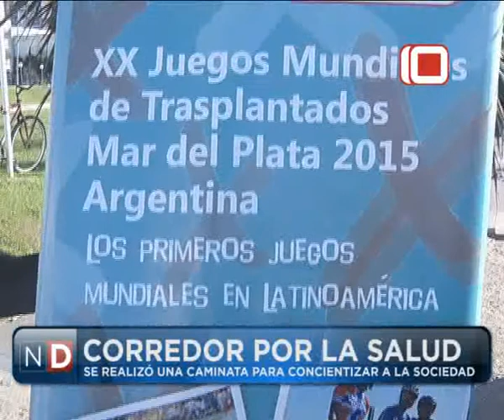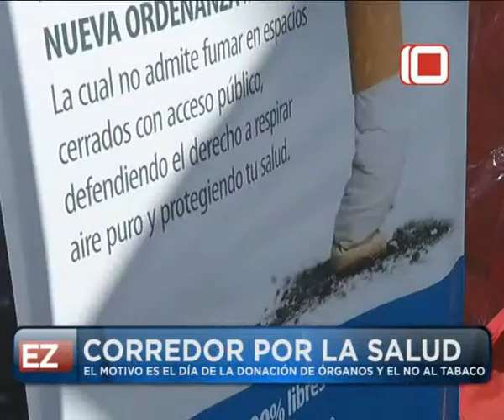Las Noticias por el Diez | Conciencia Saludable